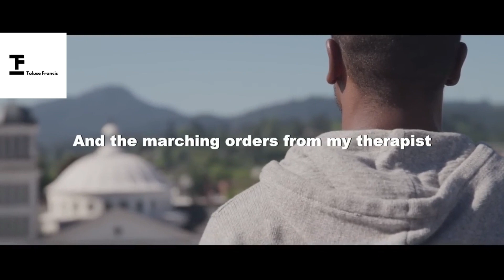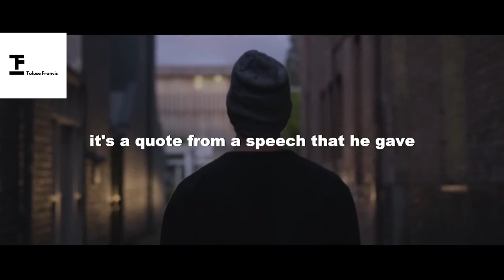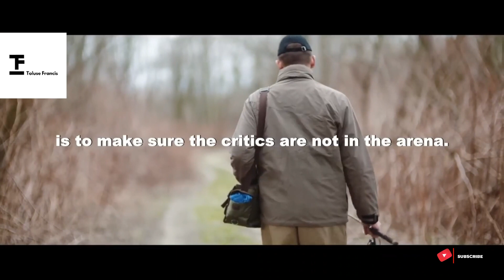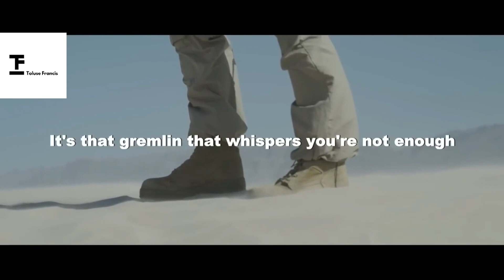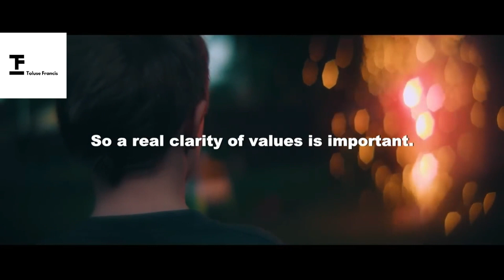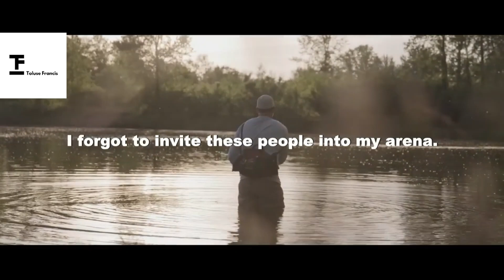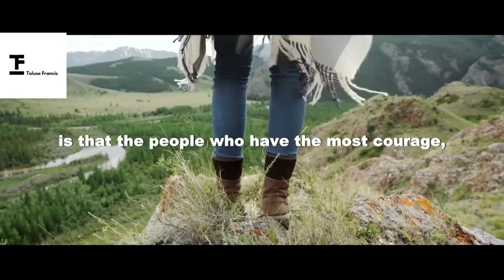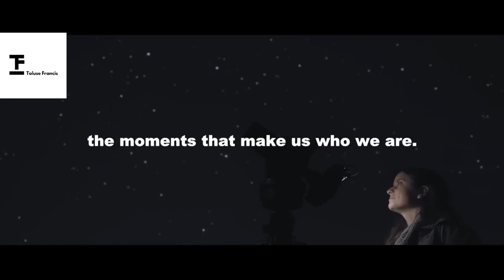"It's Time to Stop Negotiating - Why You Shouldn't Have To"